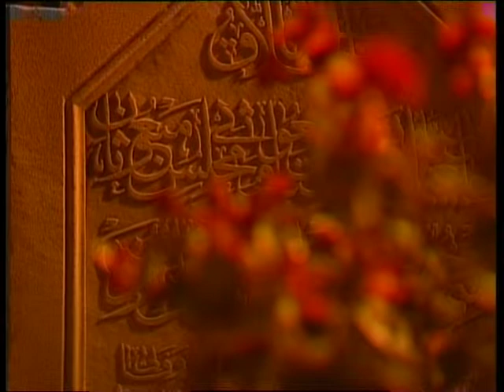İslam'ın Şahitleri | Therry Brune Ahmet Kazım 1.Bölüm